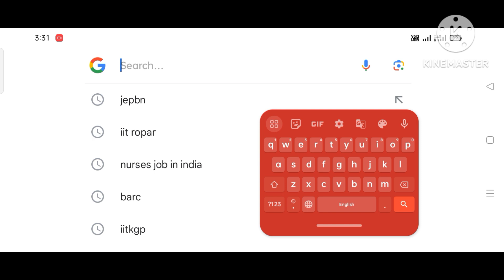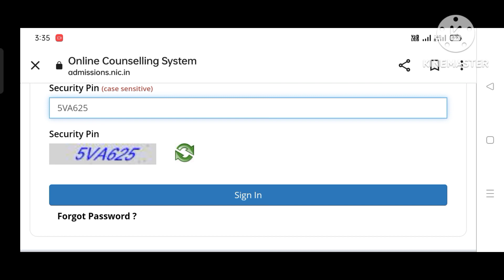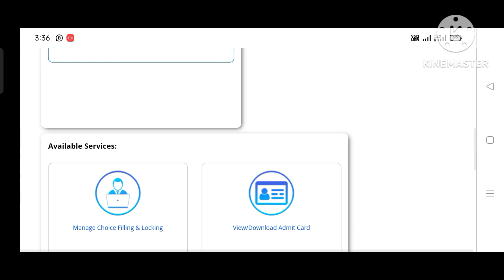JEPBN (2023) RANK CARD DOWNLOAD II STEP BY STEP II POST BASIC BSC NURSING ENTRANCE EXAM RESULT II